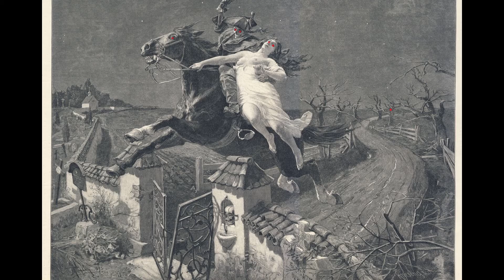Lenore, Gottfried August Bürger | abwegiges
Aus Schmerz will sich Lenore nicht mit dem Verlust des geliebten Wilhelm abfinden. Sie geht mit Gott ins Gericht und wendet sich von ihm ab. Als daraufhin ihr Geliebter zu ihr zurückkehrt, folgt sie ihm wohl zu einem anderen Ziel als sie vermutet hatte.